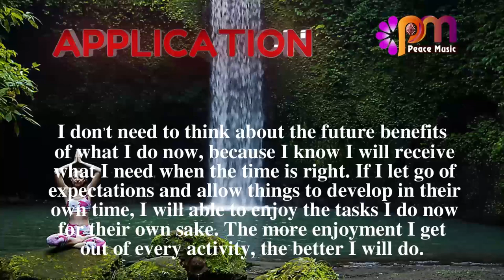DAY 293 PATIENCE